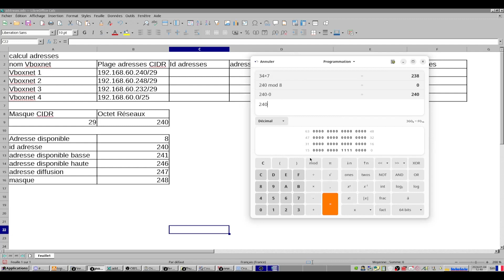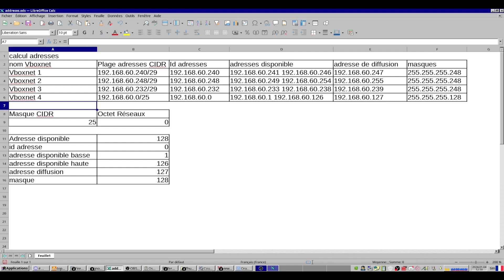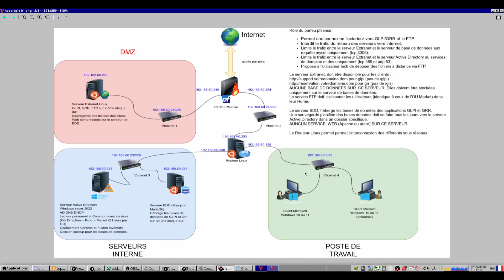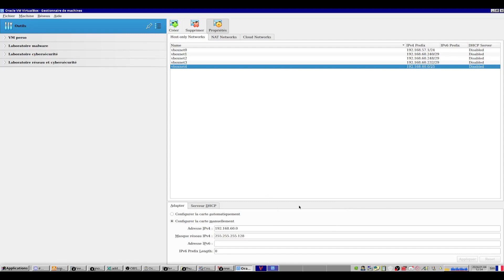007 adressage réseau du laboratoire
007 adressage réseau du laboratoire